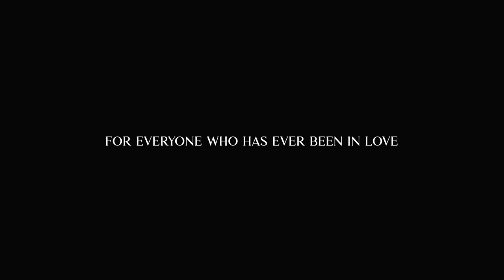Pyar, Umeed Aur Roshni - TRAILER | Ashish Bagrecha | India's First Poetry Special | Storytelling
India’s most loved poetry show, Ashish Bagrecha's, ‘Pyar, Umeed aur Roshni'; for the first time on your screens. Get ready for one of the most soulful streaming experiences, India’s first spoken word special filled with love, laughter, heartbreak, hope and healing.

From the feeling of first love to getting heartbroken, from falling into the darkness to trying to find light, from loving everyone else to loving your own self, Ashish Bagrecha wants to take us on a journey of hope and healing through poetry, stories, and lessons.